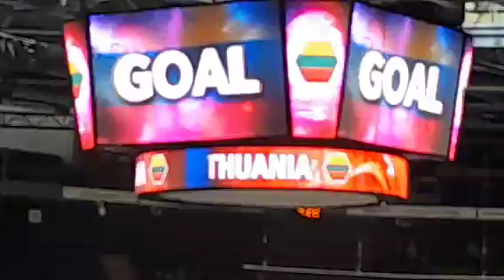The Moment Romania Beat Lithuania In Their Second Group Stage Tie 🧊🏒🏆